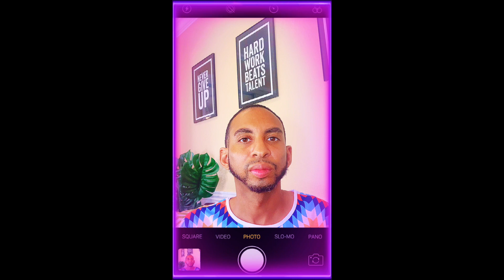BEST WAYS For A NEW Homebuyer To COMPETE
In this video we are going to discuss some first time home buyer tips and strategies, what are the best ways for a new homebuyer to compete.